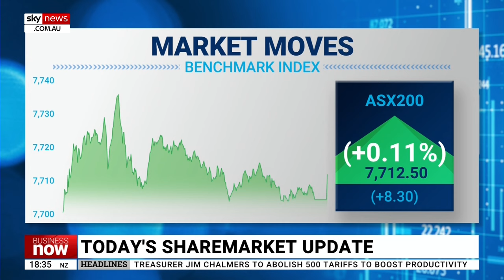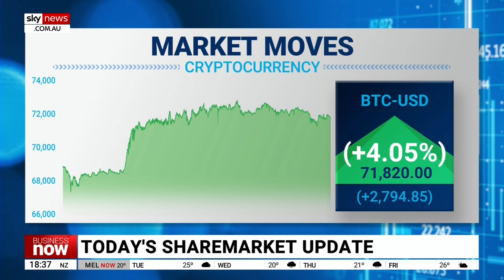ASX 200 ‘fairly lack-lustre’ on Tuesday after Monday’s ‘big fall’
Sky News Business Editor Ross Greenwood says after yesterday’s “big fall”, the ASX 200 was “fairly lack-lustre” on Tuesday, rising 0.11 per cent.

The best performer was data collection business Appen, which rose 30.12 per cent, trading at $1.08 per share.

This is up from a month ago when it was just 27 cents.

However, at 1pm, the ASX stepped in and suspended trading in Appen until it answered a series of questions; they are due to remain suspended until trading starts in two days’ time.